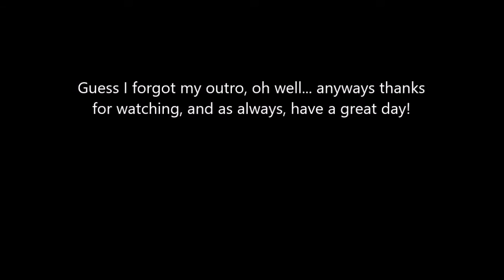Easy Boss Starbound Episode 13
If you really enjoyed this, show it by leaving a like.

About Starbound:

You’ve fled your home, only to find yourself lost in space with a damaged ship. Your only option is to beam down to the planet below and gather the resources you need to repair your ship and set off to explore the vast, infinite universe…

In Starbound, you create your own story - there’s no wrong way to play! You may choose to save the universe from the forces that destroyed your home, uncovering greater galactic mysteries in the process, or you may wish to forego a heroic journey entirely in favor of colonizing uncharted planets.

Settle down and farm the land, become an intergalactic landlord, hop from planet to planet collecting rare creatures, or delve into dangerous dungeons and lay claim to extraordinary treasures.

Discover ancient temples and modern metropolises, trees with eyes and mischievous penguins. Make use of hundreds of materials and over two thousand objects to build a sleepy secluded cabin in the woods, a medieval castle, or an underwater arcade.